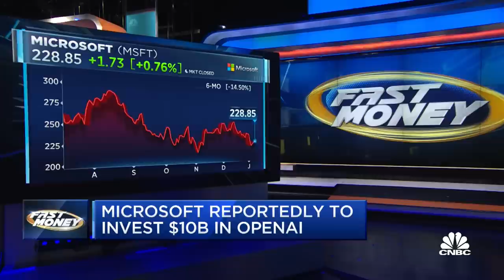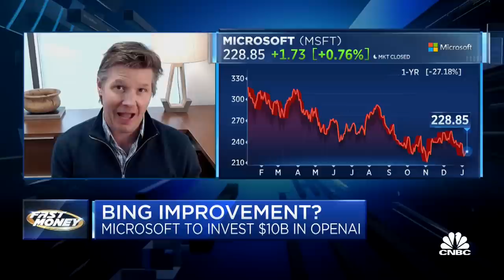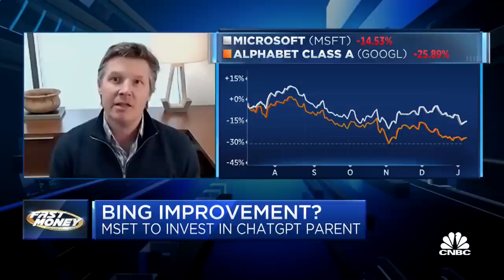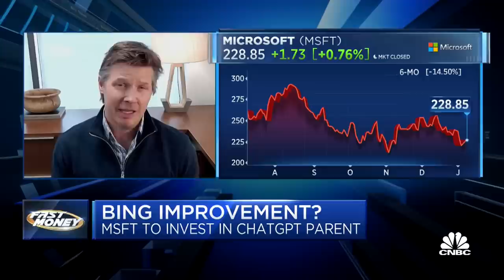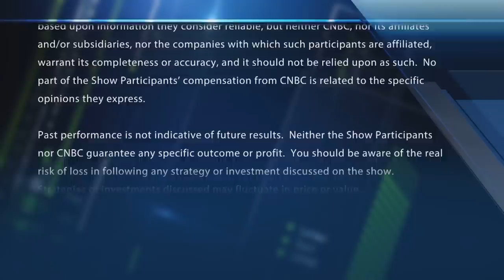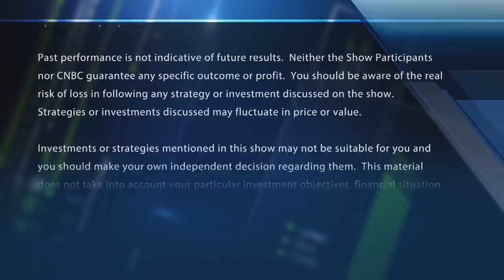Microsoft's OPENAI investment won't help it rival Google search, says tech analyst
Brent Thill of Jefferies on what Microsoft's OPENAI deal could mean for the company. With CNBC's Melissa Lee and the Fast Money traders, Tim Seymour, Karen Finerman, Dan Nathan and Guy Adami.